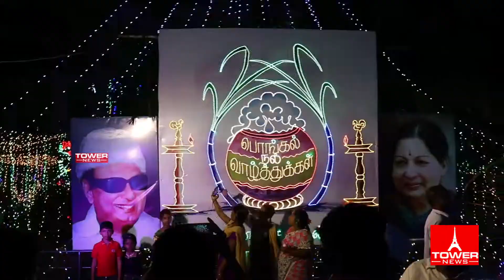வெளிநாட்டு பெண்மணி செய்த காரியத்தை நீங்களே பாருங்க | pongal celebration in chennai | Tower news